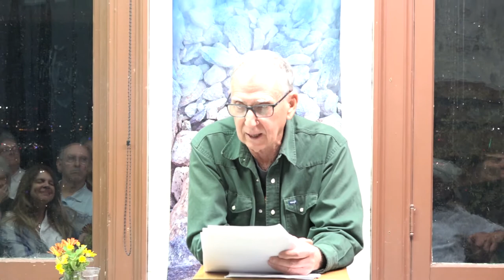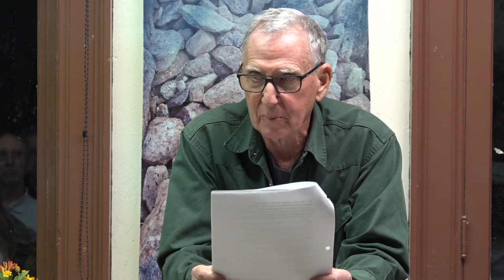10,000 years of Field Notes – A reading by Richard Felger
Monday, December 4th, 2017

A special evening reading at the Desert Laboratory on Tumamoc Hill that highlights Richard Felger's explorations and experiences of a life of adventure and mischief.